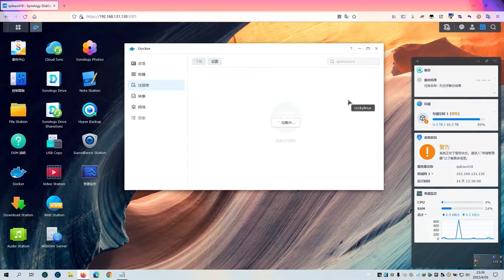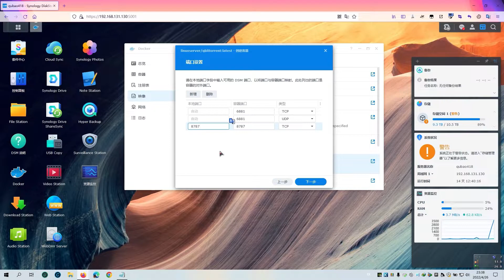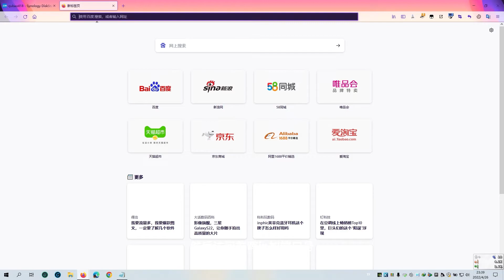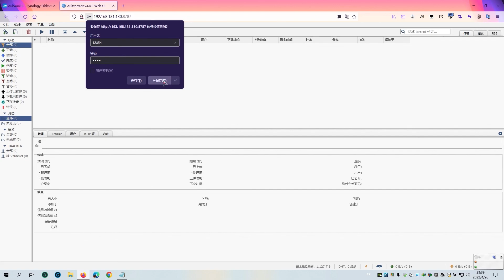NAS群晖docker搭建qbittorrent下载工具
docker run -d \
  --name=qbittorrent \
  -e PUID=1026 \
  -e PGID=100 \
  -e TZ=Asia/Shanghai \
  -e WEBUI_PORT=8080 \
  -p 8080:8080 \
  -p 26881:6881 \
  -p 26881:6881/udp \
  -v /volume1/docker/qbittorrent:/config \
  -v /volume1/downloads:/downloads \
  --restart unless-stopped \
  linuxserver/qbittorrent:latest